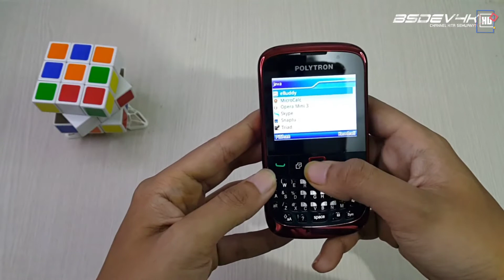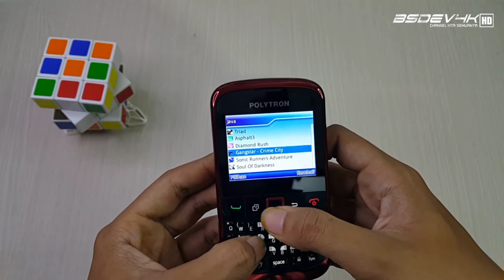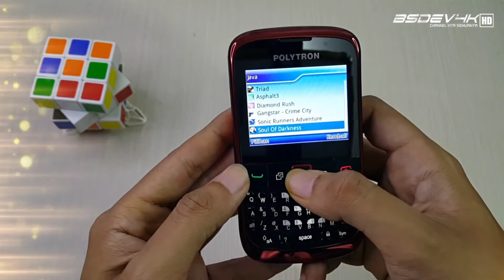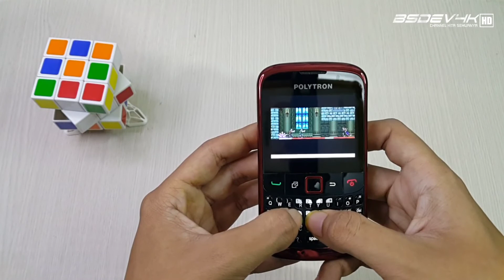Main Games Di Hp Jadul Polytron Genio | Games Java Yang Legend Seru | Buat Nostalgia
Hallo Sahabat Kali Kita Main Games Java Di Hp Polytron Genio Ini Sambil Bernostalgia Games Legend Yang Seru Seru Pada Zamannya Ok Langsung Sajah.